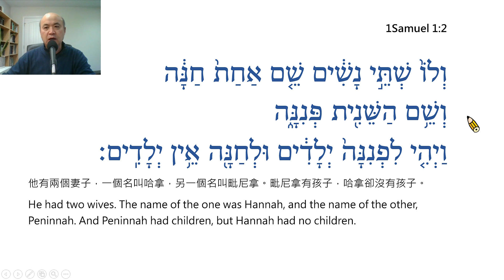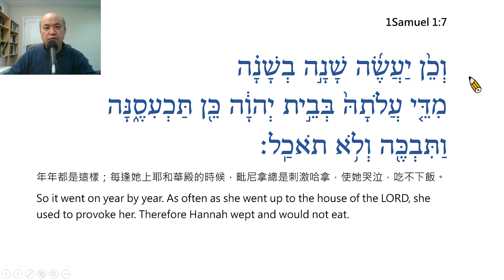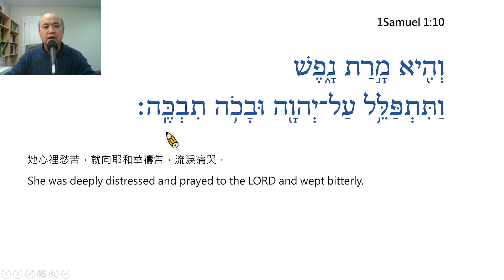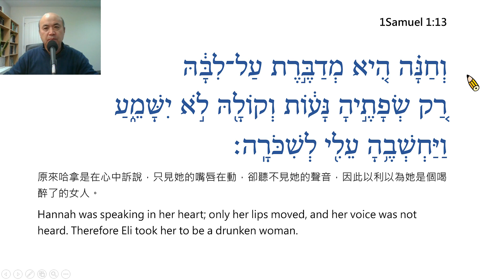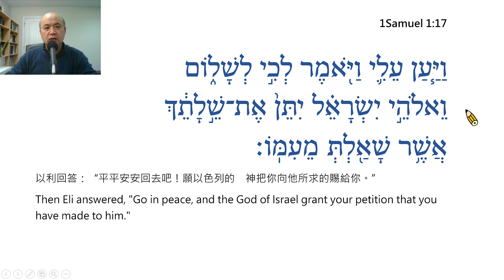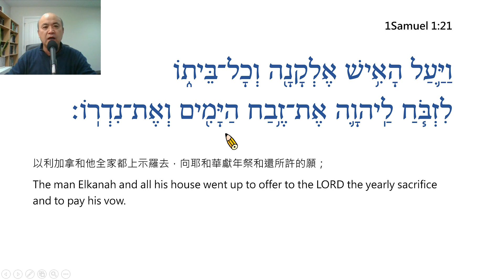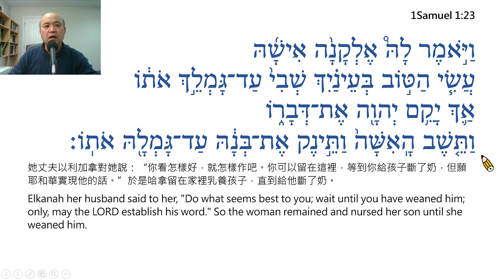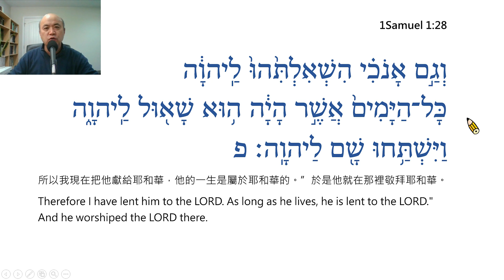1 Samuel Chapter 1 Reading in Hebrew / Ezra Kim, Ph.D. / 撒母耳上1章:希伯來文閱讀/金京來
1 Samuel Chapter 1 – Reading in Hebrew / Ezra Kim, Ph.D. (Hebrew University of Jerusalem / 1995). Each verse is read twice, the first time slowly and the second at normal speed. 每節經文讀兩次，第一次慢讀，第二次以正常速度讀。(PPT File, Prepared by Grace Lin林雅敏姐妹)